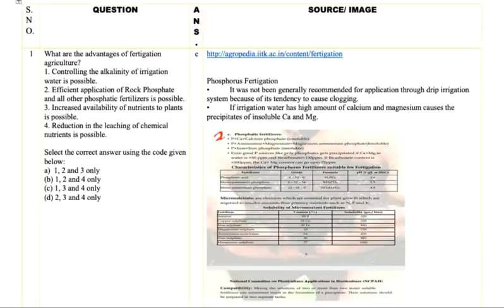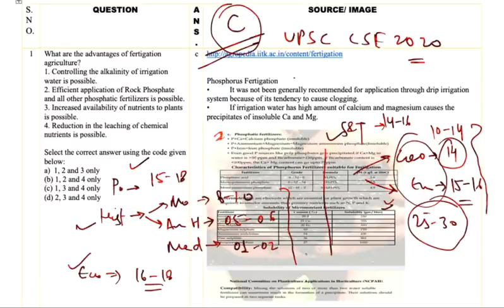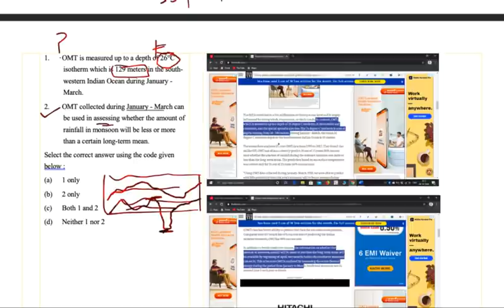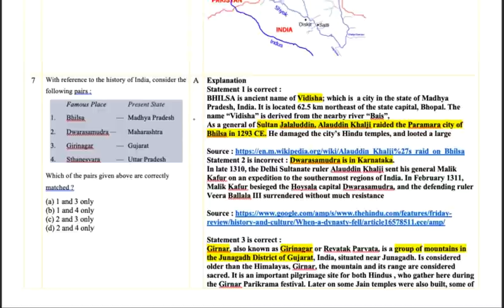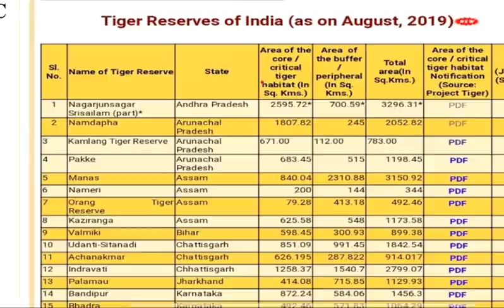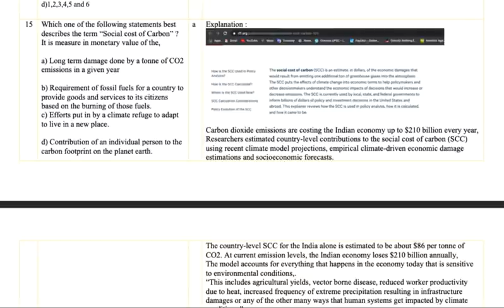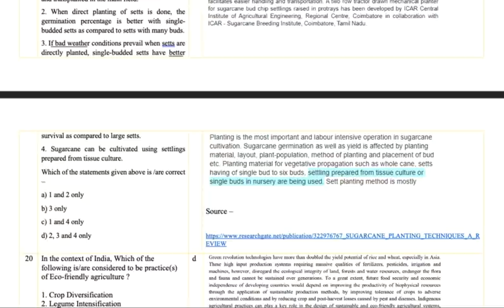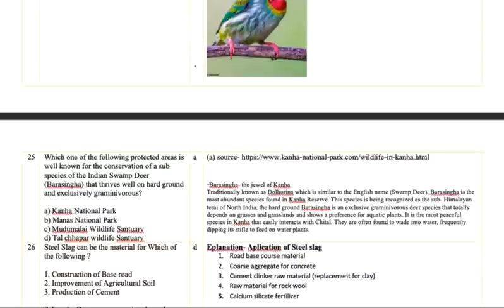UPSC Prelims 2020 | Answer Key- Part 1 | Explanation with Credible Sources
UPSC prelims 2020 Answer key with detailed discussion along with authentic sources.